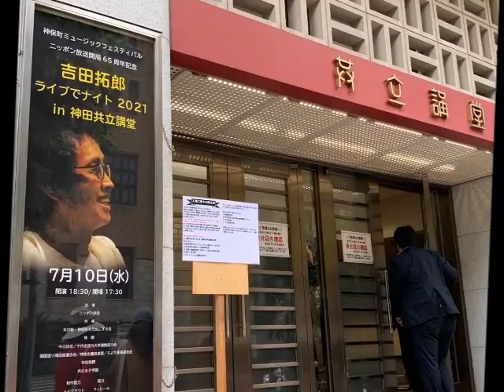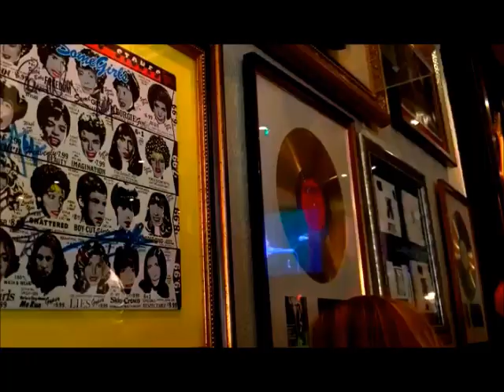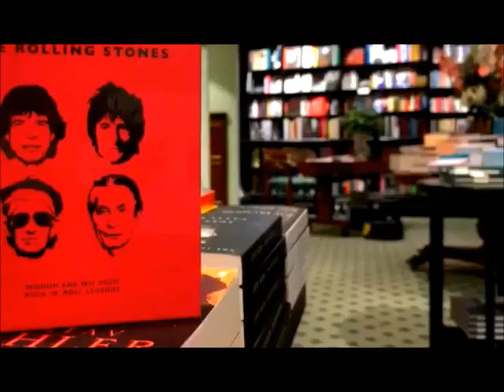T's Live☆A Day2021㊴70sメドレー 吉田拓郎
♪蒼い夏～今日までそして明日から～花嫁になる君に～まにあうかもしれない～祭りのあと～結婚しようよ  feat. The Rolling Stones